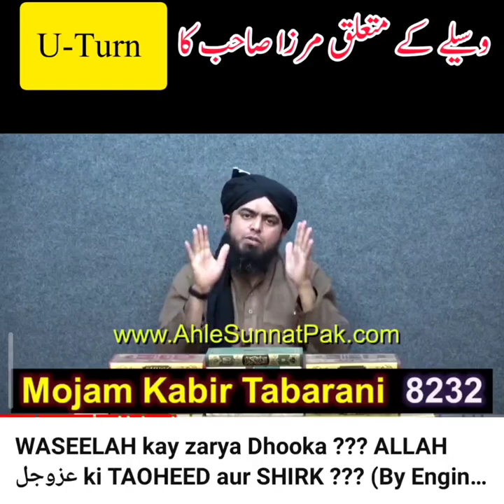Engineer Muhammad Ali Mirza ka Tawasul|Wasila k Mutalliq U Turn mulahiza farmaye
🔸جو بھائی یہ سمجھتے ہیں کے مرزا توحید بیان کرتا ہے تو وہ یہ جان لیں کے مرزا انجینئر واسطے وسیلے کا قائل ہے، مشرکین مکہ کا بھی یہی عقیدہ تھا کے وہ اپنے نیک لوگوں کو اللّٰه کی بارگاہ میں بطور سفارش پیش کرتے تھے، یعنی وسیلہ بناتے تھے۔

🔸مرزا نے ایک ویڈیو میں کہا کے وسیلے سے مانگنا جائز ہے اور ایک ضعیف روایت پیش کی کے حضرت عثمان رض کے دور میں ایک شخص نے آپ ﷺ کے وسیلے سے دعا کی،

🔸مرزا انجینئر  نے یہاں یہ دو نمبری کی کے بنا دلیل اُس روایت کو کہدیا کے میں اُسے صحیح سمجھتا ہوں،

🔸شروع میں مرزا صاحب اس عقیدے کے قائل نہیں تھے اور 2012 میں مرزا نے اُس حدیث کو ضعیف کہا تھا اور بتایا بھی تھا کے مدلس کی عن والی روایت ضعیف ہوتی ہے اور اس روایت میں عبداللہ بن وہاب مدلس ہے اور عن سے روایت کر رہے ہیں۔

🔸مرزا صاحب آئے دن اس طرح کے U-Turn بنا دلیل لیتے رہتے ہیں اور اندھے مقلدین کو پتہ بھی نہیں چلتا کے مرزا صاحب انکو کس طرح سے پھدو بنا رہے ہیں۔۔